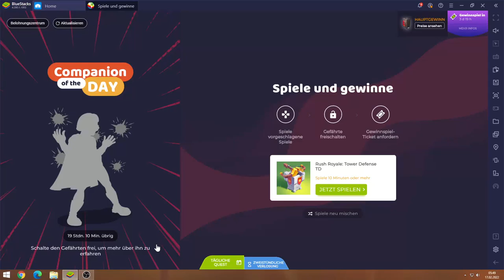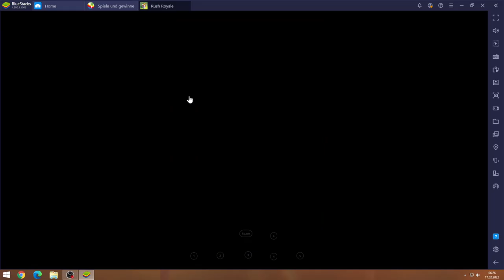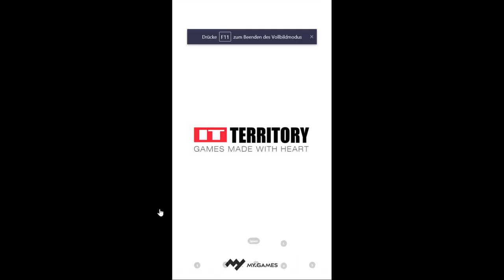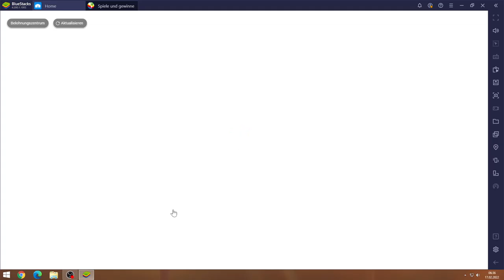Rush Royale #17.02 JndT (BlueStacks)